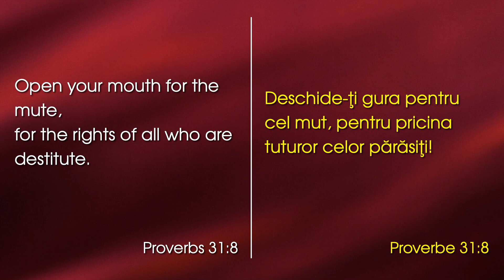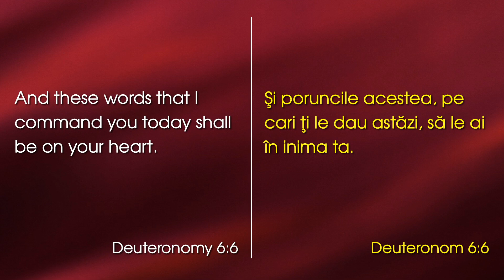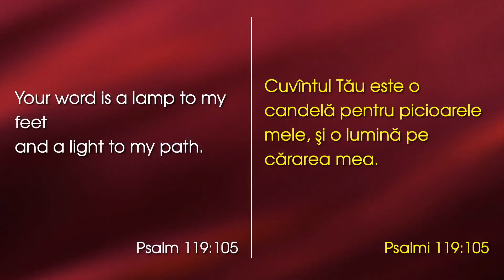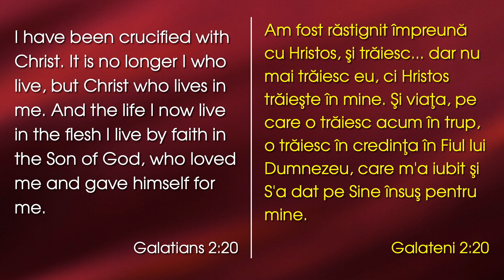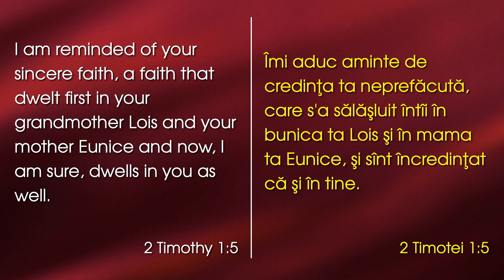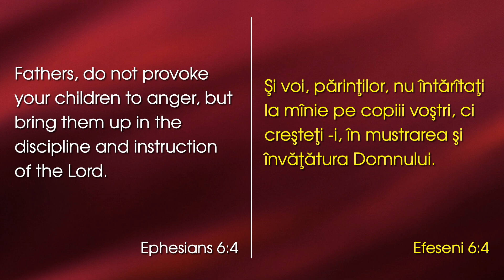Moștenirea de la o mamă credincioasă - Aron Derecichei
by Deacon Aron Derecichei